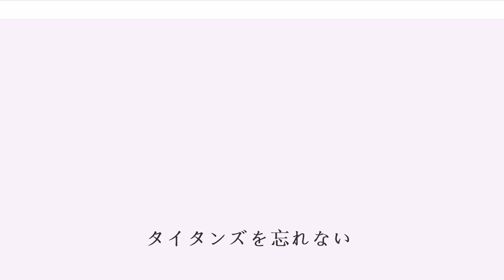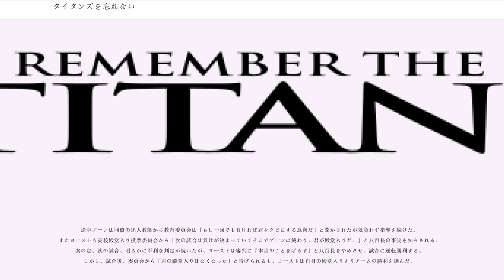タイタンズを忘れない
ボアズ・イェーキンの監督映画
トレヴァー・ラビンの作曲映画

『タイタンズを忘れない』（原題："Remember The Titans"）は、実話を元にした2000年のアメリカ映画。

公民権法施行の後も人種差別が渦巻く1971年に、教育改革によりヴァージニア州に生まれた白人黒人混合の高校フットボールチームの選手達が、「肌の色が違う」というだけでお互いいがみ合いながらもスポーツを通じて徐々に分かり合い、周囲の人々をも巻き込みながら、奇跡を起こしていく。

監督はボアズ・イェーキン、製作はジェリー・ブラッカイマーでウォルト・ディズニー・スタジオで製作された。デンゼル・ワシントンがコーチのハーマン・ブーン役として主演している。

この映画は、アメリカ国内で人種間の緊張が最も高かった時代、ヴァージニア州アレクサンドリアの州立高校で黒人と白人の混成フットボールチームが設立され、州のチャンピオンシップで勝利したことを元にした実話の映画である。

作中には実際に1970年代にヒットした流行歌が効果的に使用されている。例を挙げると、スティームの"Na Na Hey Hey Kiss Him Goodbye"、マーヴィン・ゲイ＆タミー・タレルの"Ain't No Mountain High Enough" 等が挙げられる。トレヴァー・ラビンがこの映画のサウンドトラックを担当し、サウンドトラックにはラビン自身作曲の"Titan's Spirit"が収録されている。なお、Titan's SpilitはNBCのオリンピック中継のエンディング曲としても使用されている。

語り部はシェリル・ヨーストという女性。物語は、人種差別が強く根付く1971年に、ヴァージニア州アレクサンドリアの州立T.C.ウィリアムズ高校に黒人ハーマン・ブーン（デンゼル・ワシントン）がアシスタント・ヘッドコーチとして雇われ迎え入れられ、白人と黒人の混合チームが生まれる所から始まる。

当初ブーンは白人ヘッドコーチにしてシェリルの父のビル・ヨースト（ウィル・パットン）のアシスタントとして雇われたが、「全人種が平等に扱われなければならない」と言うアファーマティブ・アクション法の施行と世論の動きに後押しされた教育委員会はヨーストを降格させ、ブーンをヘッドコーチに就任させる事を決定した。その通達を聞いた両人はそれぞれ難色を示した。何故なら、下手に白人の上に立つような真似をすれば人種差別主義者に狙われる事をブーンは知っており、そしてヨーストもまた州立高校よりはるかに高額の報酬で雇ってくれる大学のフットボールチームが彼に打診してきたからだ。だが、ブーンは近所に住む黒人達から私たちの誇りと才能を示すためにコーチになってくれと頼まれ、そしてまたビル自身も生徒の保護者達から自分の子供を黒人コーチの下に置きたくない、と言う声に後押しされてそれぞれが教育委員会の通達に従った。

最初はお互いの未知から来る恐怖に支配されて、白人黒人共に歩み寄ろうともせずいがみ合ってばかりいた。あるとき街を離れ、ゲティスバーグで合宿を行った。合宿でもケンカが絶えず、チームとして機能しない日々であったが、あるときブーンは白人黒人お互いに全員と話をすることを強制させ、さもないと１日の練習を4回にすると言い出した。渋々従う選手達、そして、ブーンはゲティスバーグの南北戦争決戦地で「お互いわかり合えなければ私たちもここで終わりだ」と説いた。そんなブーンの声が届き始め、選手達は徐々にお互いに心を開き始める。そしてカリフォルニアからの編入生ロニー・’’サンシャイン’’・バース（キップ・パルデュー）を迎え彼の肌の色にとらわれない態度も次第にチームメイト達を一つにしていった。

合宿で一つになったタイタンズであったが、いざ学校に帰ってみると街には相変わらず人種差別が渦巻いていた。またバラバラになりかける選手達であったが、リーダー格のゲーリーやジュリアスは「コーチに頼りっきりじゃだめだ。もう一度一つになろう」と、試合前のウォーミングアップを自分達でダンスをすることを提案する。自分達の結束を強固なものにしていくタイタンズは州の大会で順調に連勝していった。

途中ブーンは同僚の黒人教師から教育委員会は「もし一回でも負ければ...